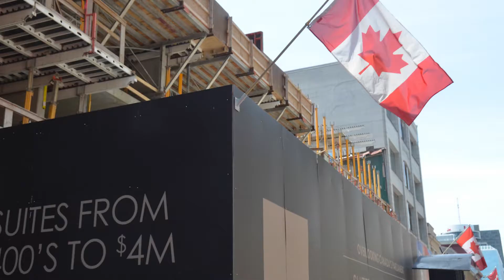The Re Residences Construction Update June 2018